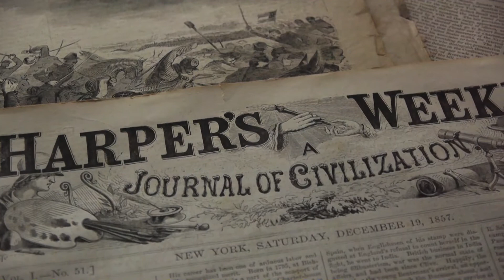Author Hank Sheffer shares his history of the Superstition Mountains #107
Hank Sheffer Author of "Gold is where you find it", Myths, Magic, and Mystery". "The Missing Link", The Legend of the Lost Dutchman", The Building of Apacheland Movie Ranch and "The Secret of the Open Gate". Tells the history of the Mountain and how he got interested in it.

Take home or download a Book written by our Host Charlie LeSueur
Riding the Hollywood Trail: Tales of the Silver Screen Cowboys (Volume 1)
The Western Legends Live On: Tales & Interviews with the Cowboy Stars of the Silver Screen
Riding the Hollywood Trail II: Blazing the Early Television Trail

1. Adobe Premier Editing Software
2. Adobe After Effects
3. Abobe Photoshop
4. Westcott Flex Daylight Set
5. Sanken COS-11D Lavalier Mic
6. DJI Mavic 3 Drone
7. Epic GoPro / Action Camera Mount for your Boat
8. Dracast Pro On-Camera Light
9. Dracast Halo Ring Led Light
10. Nikon Z9 Mirrorless Digital Camera
11. Sony PXW-FX9 XDCAM 6K Camera System
12. Quick Release Shoulder Plate
13. The New Pelican Air Travel Cases!
14. Westcott Scrim Jim
15. Sony A7 4k Video and Still Second Camera
16. Go Pro 10